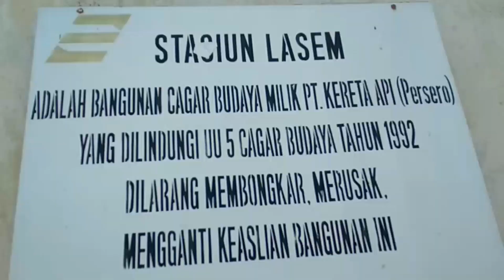STASIUN LASEM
Stasiun Lasem (LS) merupakan stasiun kereta api nonaktif yang terletak di Dorokandang, Lasem, Rembang. Stasiun ini termasuk dalam Wilayah Aset IV Semarang serta merupakan stasiun kereta api terbesar kedua di Rembang setelah Stasiun Rembang.

Stasiun ini dahulu merupakan terminus dari paket pembangunan jalur kereta api lintas cabang Juwana–Rembang–Lasem. Lasem merupakan sentra kerajinan batik pesisiran yang sangat terkenal sehingga untuk mengangkut produk-produk tersebut dibutuhkan sistem transportasi terpadu, yaitu kereta api. Stasiun ini dibuka pada tanggal 1 Mei 1900.[3][4][5]

Stasiun ini nonaktif pada tahun 1992 karena kalah bersaing dengan mobil pribadi dan angkutan umum. Jalur dan emplasemennya berubah menjadi pangkalan truk. Bentuk bangunan stasiun ini masih mempertahankan ciri arsitektur stasiun-stasiun besar ala SJS yaitu overkapping yang besar dengan rangka kayu memayungi bangunan loket dan peron boarding, tetapi diberi sedikit sentuhan Tionghoa pada ruang administrasi, PPKA, PAP, dan kepala stasiunnya.(Wikipedia)